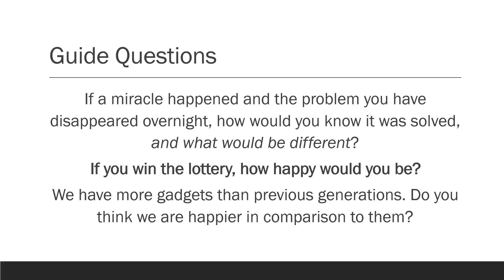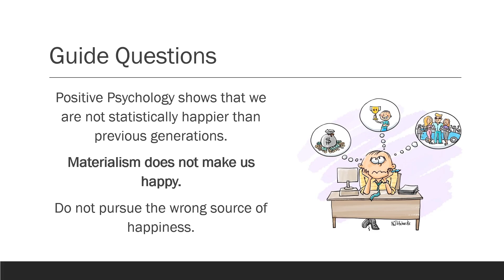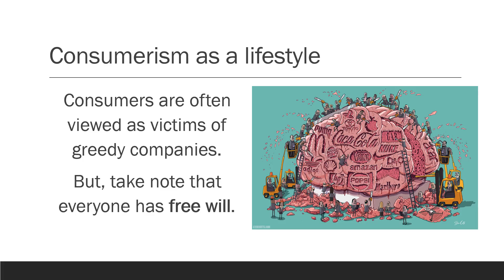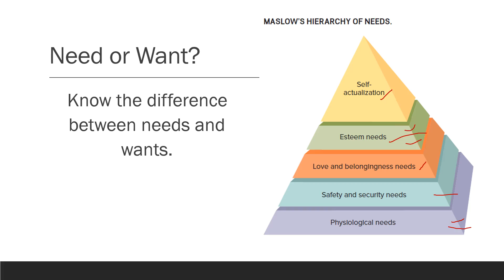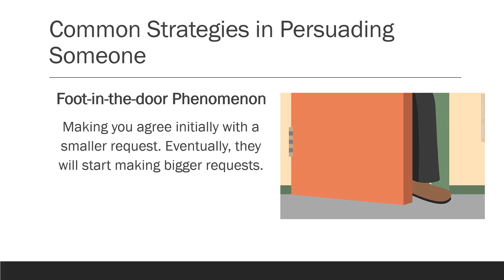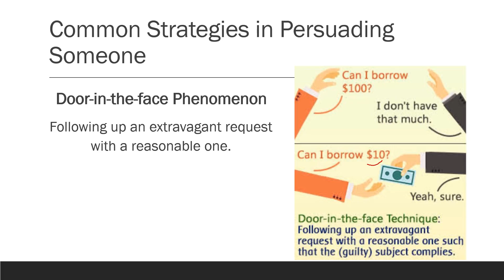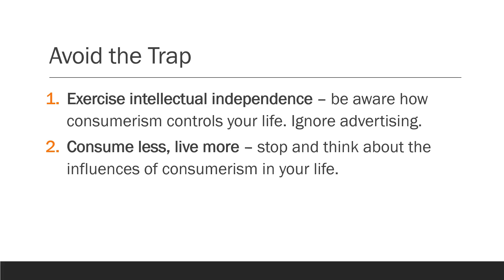Material Self - Understanding the Self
Understanding the Self for Filipino College Students